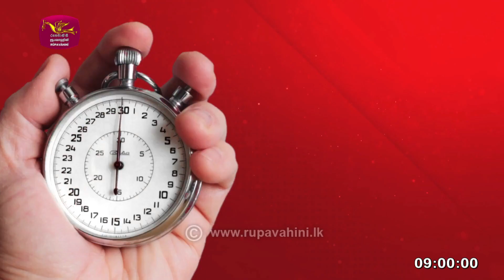Nugasewana | Bhagya Seneviratne with Doctor | 2023-11-03 | Rupavahini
Dr Yasas Abeywickrama Plastic Surgeon